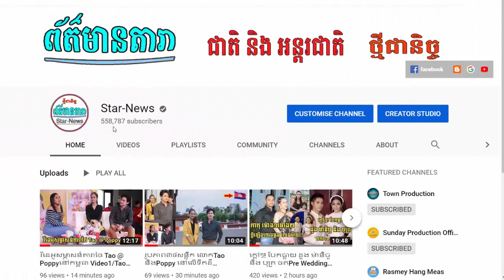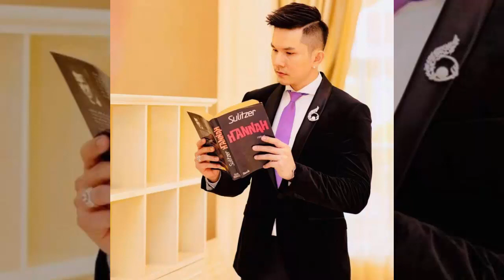ដោយសារតែហេតុផលទាំងនេះ! ឱក សុគន្ធកញ្ញា ប្រាថ្នាចង់បានកូនប្រុសច្បង ដោយសារតែហេតុផលទាំងនេះ!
I.ឱក សុគន្ធកញ្ញា ប្រាថ្នាចង់បានកូនប្រុសច្បង ដោយសារតែហេតុផលទាំងនេះ!
II.ហេតុផលទាំងនេះ ទើបកំពូលតារាចម្រៀង ព្រាប សុវត្ថិ មិនយកកូនទាំង៣ ទៅអូស្ត្រាលី
-វីដេអូពេញនិយមទាំង១០របស់StarNews link នៅខាងក្រោម: